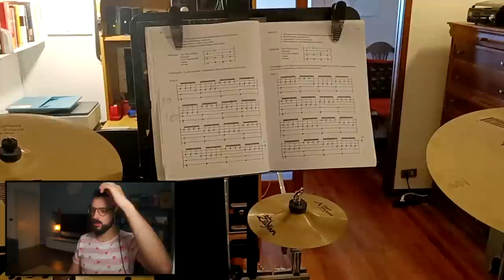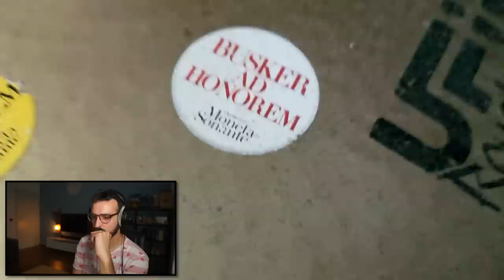UNO ha una BATTERIA CON 12 PIATTI, L'ALTRO usa QUELLI DI WECKL!